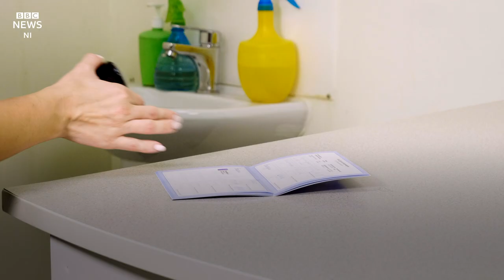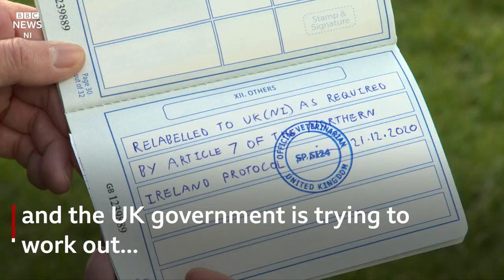Brexit: 'Do my dogs really need jabs to cross the Irish Sea?' - BBC News NI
One of the issues raised by the Northern Ireland Protocol is that of pet travel between Great Britain and Northern Ireland.

Under the Brexit deal, NI is applying the EU's rules - and that means inoculations and paperwork on Irish Sea routes.

The rules won’t be enforced until July and, in the meantime, the UK government is trying to work out a compromise with the EU.